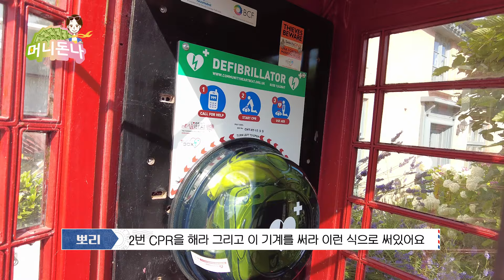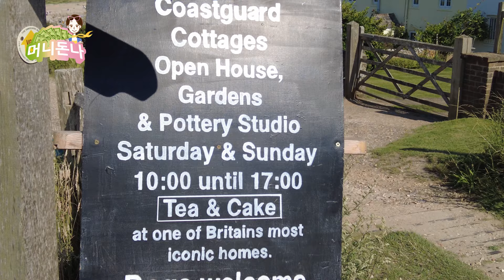머니돈나 영국여행가다 5부